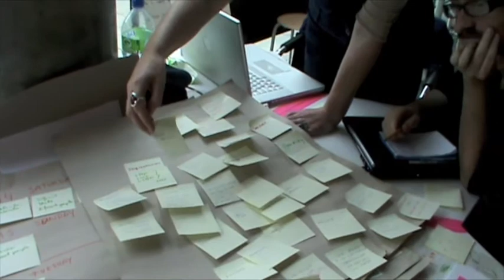Choosing a name for the Mobile Cityscapes app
One of the major decisions we had to take while working on the Mobile Cityscapes project as part of the Interactivos?12 workshop at the Science Gallery in Dublin was choosing a name for the app (and platform) we were going to develop. After 5 min of coming up with names and keywords, we had to narrow it down until we were able to come up with "Infinite City".